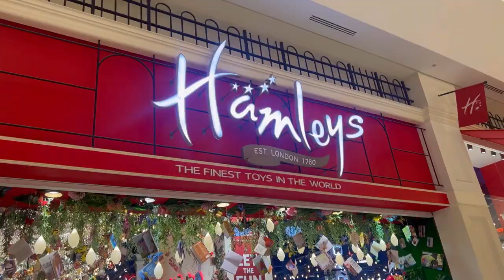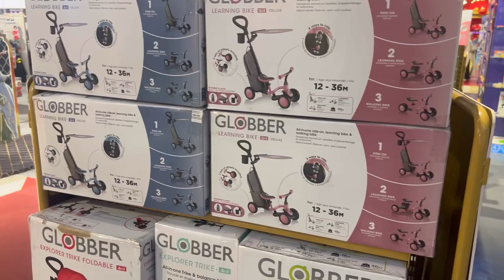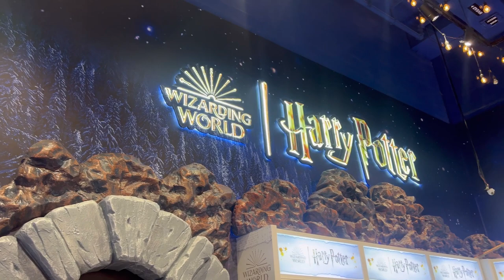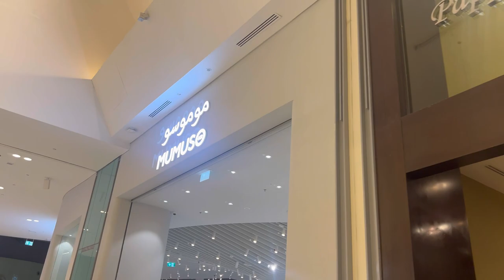Dubai Mein Ramadan ki Tayyarian | Ramadan preparations | Ramadan Kareem | vlog#86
Join me, Shaikh Tariq, on an enchanting tour of the Dubai Mall during the sacred month of Ramadan. Experience the captivating ambiance as we immerse ourselves in the vibrant decorations and festive spirit that adorn the mall during this special time of the year. From ornate lanterns to intricately designed Islamic motifs, discover the beauty and significance behind each element of the décor. Follow along as we wander through the bustling corridors, marveling at the stunning displays and capturing the essence of Ramadan in one of the world's most iconic shopping destinations. Don't miss this unique opportunity to witness the magic of Ramadan at Dubai Mall, exclusively on Shaikh Tariq Vlogs.

Your Quieries:
Tourist guide Dubai Ramadan 2024,
Dubai expat tips,
 Visiting Dubai during Ramadan,
 Ramadan travel tips,
Dubai tourist advice,
Ramadan in UAE,
 Cultural etiquette Dubai,
 Dubai during Ramadan,
 What to expect Ramadan Dubai,
Expat guide Dubai,
Dubai travel during Ramadan,
 Ramadan dos and don’ts,
Iftar experiences Dubai,
Dubai cultural insights,
Traveling to Dubai 2024,
Dubai Ramadan customs,
 Dubai tourist attractions Ramadan,
 Navigating Dubai Ramadan,
Dubai travel guide.,
Dubai Mall,
Walking tour 4k,
Dubai 4k,
Shopping Mall Dubai,
 Dubai mall,
Dubai,
fashion avenue,
 shopping mall,
tourist attraction,
tourist destination,
burj khalifa,
tallest tower,
Dubai downtown,
United Arab Emirates,
fountain show,
 walking tour,
4K,
Arab people,
 fashion,
ramadan night,
dubai mall new,
waterfall,
Dubai mall waterfall,
 everything in Dubai Mall